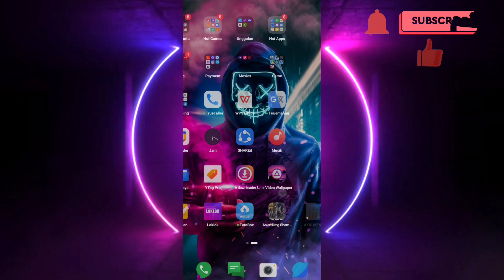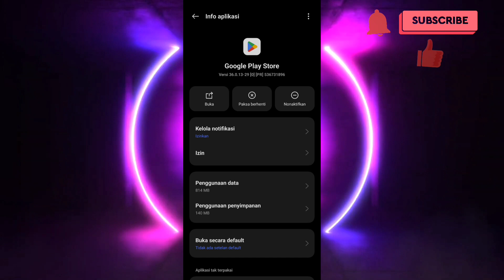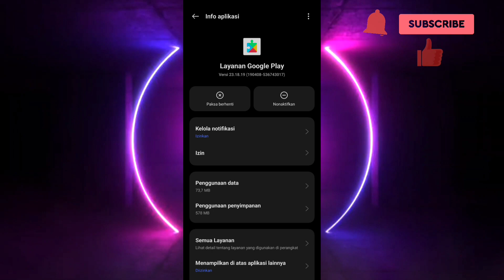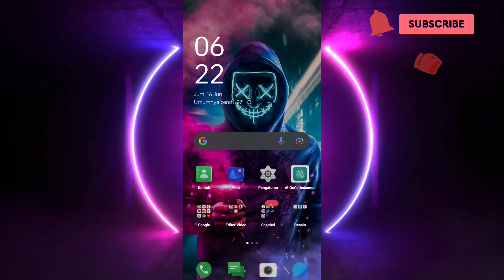Cara Mengatasi Fitur Catatan Musik Di Instagram Tidak Muncul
Okee,,

Pada kesempatan kali ini saya akan membagikan video bagaimana cara mengatasi fitur catatan musik di instagram tidak muncul

Selamat mencoba...